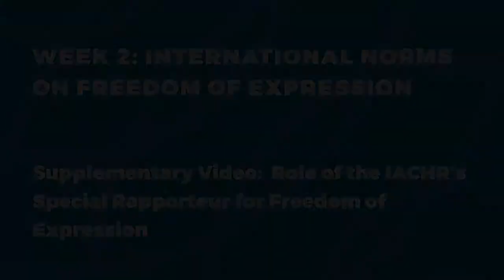GFOE1 - Week 2 Supplementary Video - The IACHR Special Rapporteur on Freedom of Expression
Video: Catalina Botero, Dean of the Faculty of Law of Universidad de Los Andes in Bogotá, discusses the role of the Special Rapporteur on Freedom of Expression of the Inter-American Commission on Human Rights
Freedom of Expression and Information in the Time of Globalization: Foundational Course